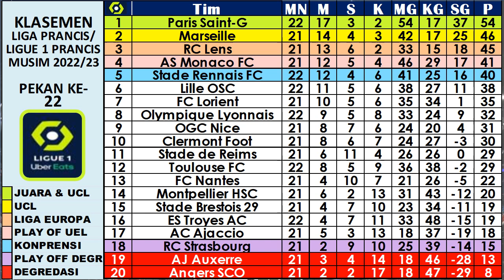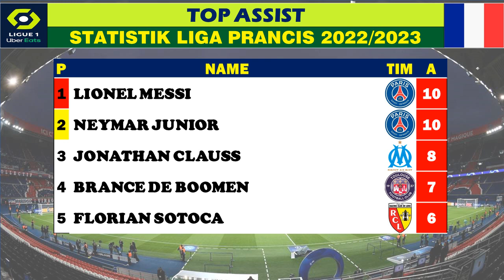Hasil Liga Prancis Tadi Malam, ~ PARIS SAINT GERMAN VS TOULOUSE, TROYES VS LYON, RENNNAIS VS LILLE.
LIGA PRANCIS : Klasemen | Top Skor | Top Assist | Top Clean Sheet | Jadwal Berikutnya.

liga prancis terbaru,
liga prancis 2022/2023,
top score liga prancis,

JADWAL DAN HASIL LIGA PRANCIS LIGUE 1, PEKAN  2022/2023 LIVE BEIN SPORT CONNECT, RCTI, DAN RCTI+
PARIS SAINT GERMAN VS TOULOUSE FC
TROYES VS LYON
RENNNAIS VS LILLE
CLERMONT VS AS MONACO
AUXERRE VS REIMS
STRASBOURG VS MONTPELLIER
AJACCIO VS FC NANTES
LORIENT VS ANGERS
BRESTOIS VS RC LENS
MARSEILLE VS OCG NICE

CLEAN SHEET LIGA PRANCIS,

hasil pertandingan liga prancis malam ini,
hasil liga prancis tadi malam dan klasemen sementara 2023 terbaru
Hasil liga Prancis pekan ke-
Hasil Ligue 1 Prancis 2022/2023,
Klasemen Ligue 1 Prancis  2022/2023